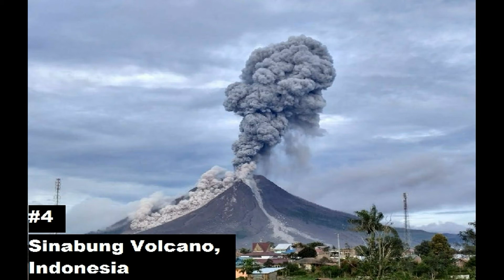The 10 Most Dangerous Tourist Destinations in the World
Top 10 Most DANGEROUS Tourist Destinations Top 10 Dangerous Tourists Attractions

#1 Death Valley, USA.
#2 The Danakil Desert, Eritrea.
#3 Mount Washington, USA.
#4 Sinabung Volcano, Indonesia.
#5 lha da Queimada Grande (Snake Island), Brazil.
#6 Madidi National Park, Bolivia.
#7 Valley of Death, Kamchatka, Russia.
#8 Bikini Atoll, The Marshall Islands.
#9 Elephant Kingdom in Chonburi, Thailand
#10 Afar Depression, Ethiopia

Thanks You Very Much Friends Love You All